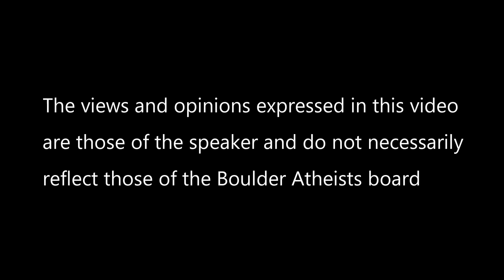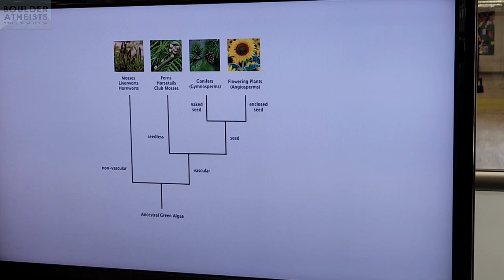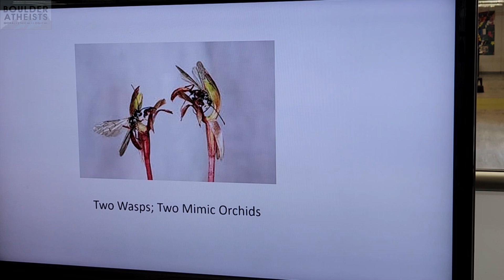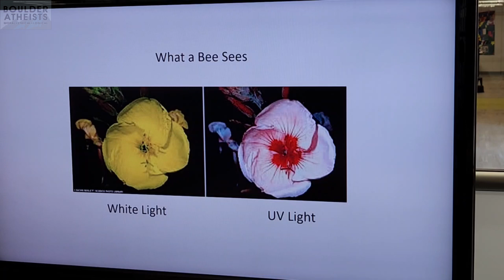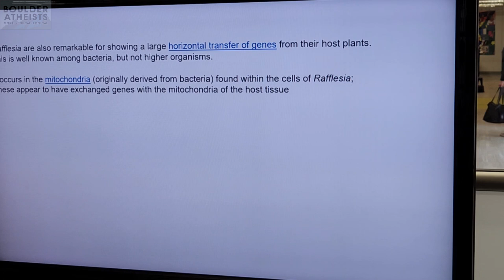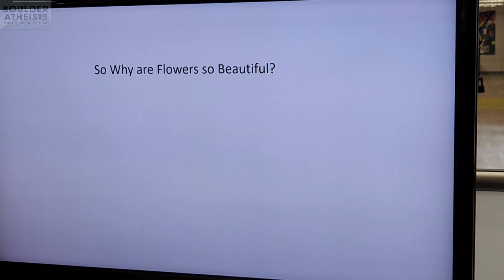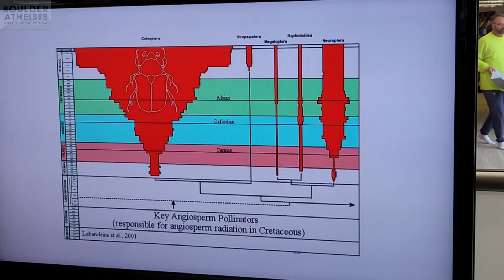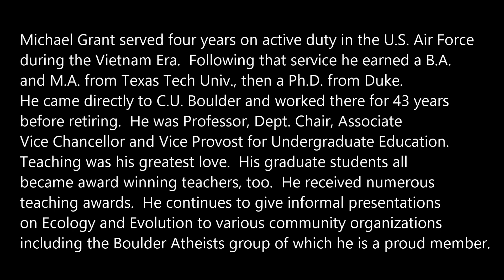Why Are Flowers So Beautiful? - Michael Grant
We humans typically enjoy the colorful flowers we find in fields, woods and in developed neighborhoods. Setting aside human plant breeding, what has made flowers so beautiful, so attractive and so abundant? In this talk, I will present an evolutionist's perspective on what accounts for the beauty and will also deal with Darwin's "Abominable Mystery" (definitely wonky). The talk will be a bit technical in some places but will also have some pretty surprising components, hopefully of interest. Ideally, you will gain a deeper understanding of and appreciation for flowers. Presented by Michael Grant.

Michael Grant is a Professor and Vice Provost, Emeritus, from the University of Colorado Boulder where he worked for 43 years in the Dept. of Ecology and Evolutionary Biology. His primary field of research was ecological genetics and data analysis.